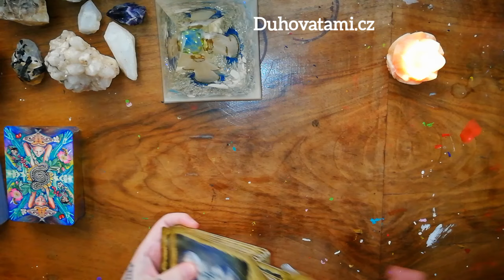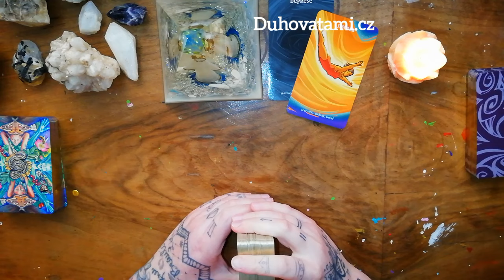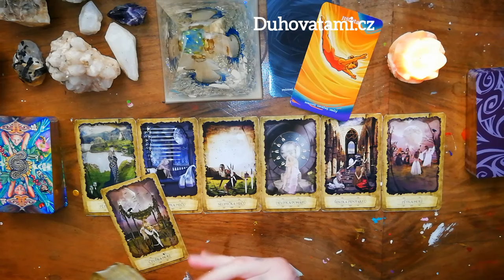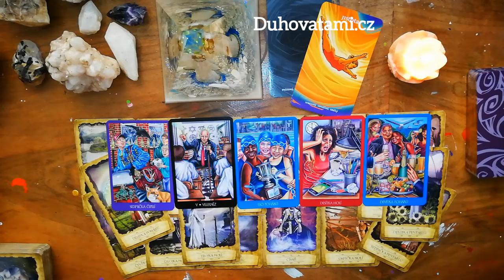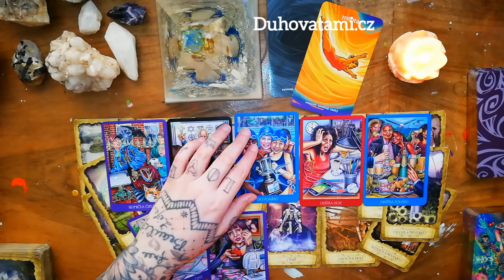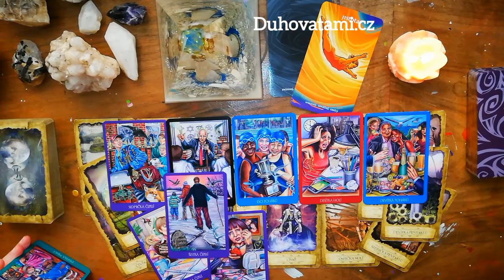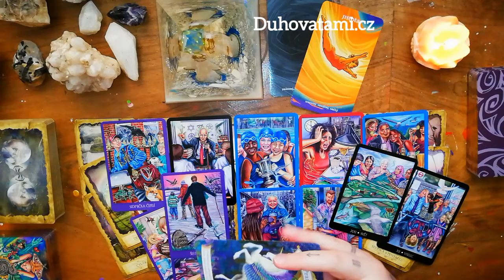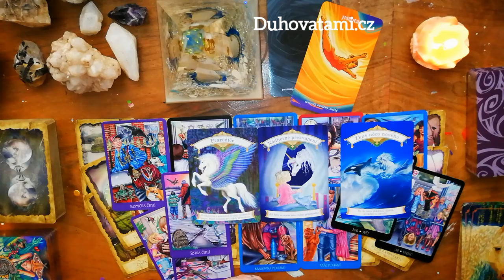NÁVRAT KRÁLE 👑👑‼️😱WOW...